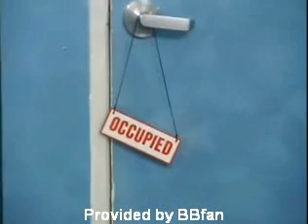Amber makes a deal with Daniele 2